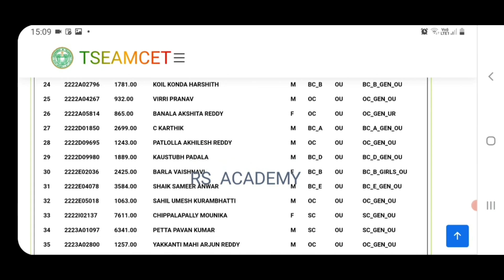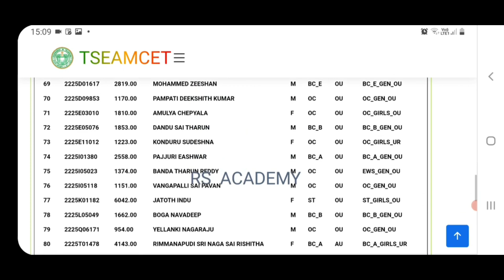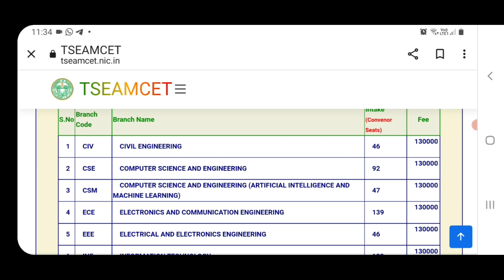TS EAMCET 2022 Vasavi engineering college cutoff|TS EAMCET 2022 CUTOFFS